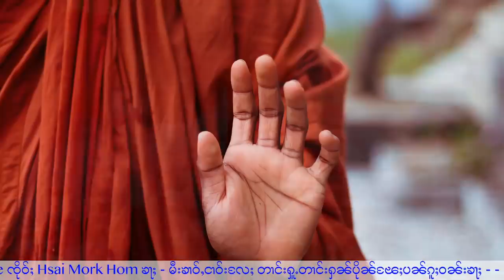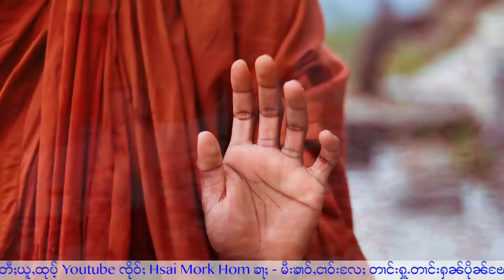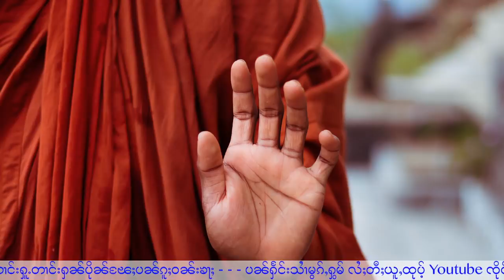မုၼ်ၸဝ်ႈပႃးၼိုင်ႈၺႃးလမ်းၾၼ်းထိုင်တီႈလူႉလွၼ်ႇ - 3/4/2022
ุ3/4/2022
Thanks Photo to Owner